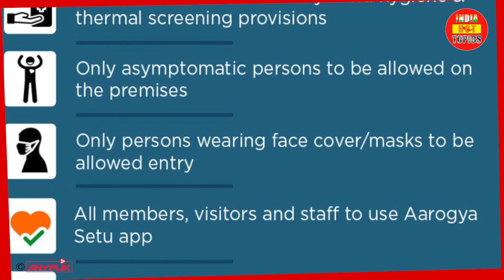Supreme Court bans firecracker in Delhi | India Hot Topics | Anyflix